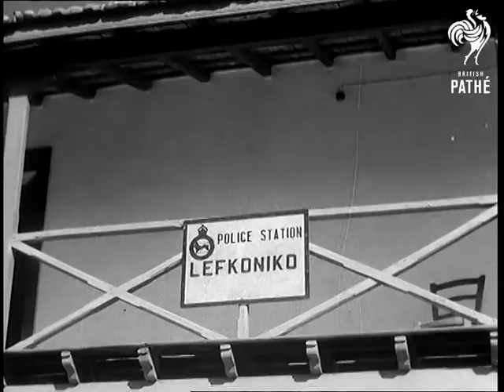Selected Originals - Cyprus - New Governor Meets Makarios (1955)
Selected originals (offcuts, selected scenes, out-takes, rushes) for story "Cyprus - New Governor Meets Makarios" 55/81.

This is a mute duplicate of the newsreel story. No new material found.
 FILM ID:545.38